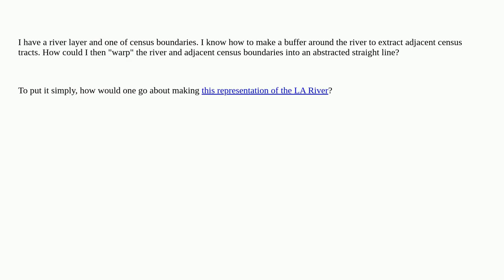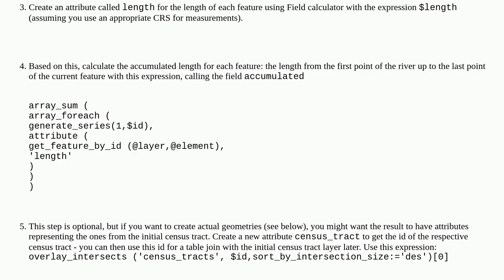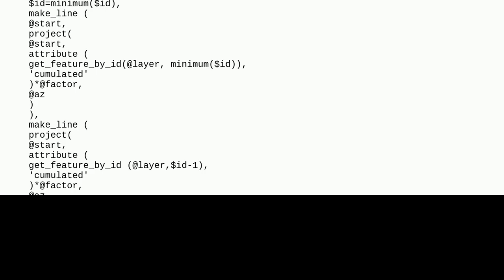How would one make a vertical, straight line representation of a river, including a buffer around...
How would one make a vertical, straight line representation of a river, including a buffer around it?

A special thanks goes out to the community

  qgis line polygon vector